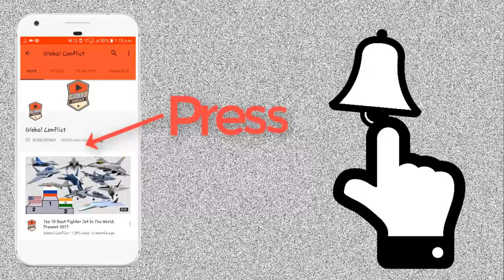दक्षिण चीन सागर में चीन को भारत कैसे हरा सकता है?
When India and Vietnam’s prime ministers held a virtual summit on December 21, the two allied leaders nominally agreed to a joint vision for peace and prosperity against the backdrop of perceived rising Chinese aggression in the wider Indo-Pacific region.

While Narendra Modi and Nguyen Xuan Phuc agreed broadly to enhance defence cooperation, marking the latest boost to their “comprehensive strategic partnership” forged in 2016, the question remains if India will supply Vietnam with the BrahMos missile system, a weapon that could shift the balance of power in the disputed South China Sea.

Vietnam, Indonesia, Thailand, Singapore and the Philippines, among others, have sought the ramjet medium-range cruise missile that can be launched from submarines, ships, fighter planes, or land, and is known to be the fastest supersonic cruise missile in the world, to deter Chinese expansionism. India has jointly developed the BrahMos with Russia, its long-time strategic ally.

The missile can carry up to 300 kilograms of conventional and nuclear warheads and travels at the speed of Mach 2.8, or three times the speed of sound. That means it cannot be intercepted by any known Chinese missile defence system and its precision makes it lethal to most seaborne targets, including China’s aircraft carriers.

To date, India has refrained from shipping the missile to Vietnam for not altogether clear reasons. China has made it crystal clear in state media commentaries and statements it considers delivery of the BrahMos to rival South China Sea claimants a strategic red-line. Beijing has also repeatedly warned New Delhi against inserting itself more directly in the South China Sea disputes.

In a 2018 commentary, the Communist Party-affiliated Global Times said that joint India-Vietnam naval exercises in the South China Sea were a “springboard” for India to “expand influence from the Indian Ocean to the West Pacific.” The mouthpiece publication alleged that India was training Vietnamese pilots to operate Sukhoi Su-30s fighter jets that typically carry and fire BrahMos missiles.

Now, with China and India entrenched in a tense Himalayan border standoff, one that saw at least 20 Indian soldiers killed in a clash in July, New Delhi may finally sell and deliver the BrahMos to Vietnam, both to tweak an adversary and distract Beijing’s strategic attention away from the Himalayas.

Upgraded versions of the BrahMos are also capable of destroying military infrastructure in hidden mountain terrain, a crucial feature as India squares off with China over high altitude contested border territory at Ladakh. For this reason, some military experts have characterized BrahMos’s variant-3 version as “China-centric.”

India has positioned its squadrons of BrahMos-carrying Sukhoi Su-30s at vantage locations in northern India that could strike targets across Pakistan and China amid the Ladakh standoff. India has also increased the frequency at which it test-fires new variants of the BrahMos, presumably to send a cautionary signal to China.